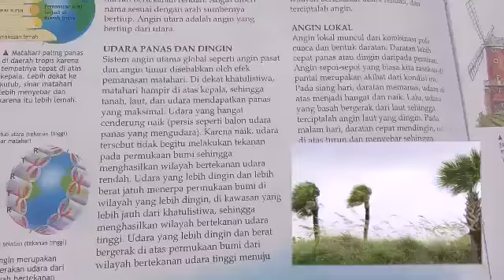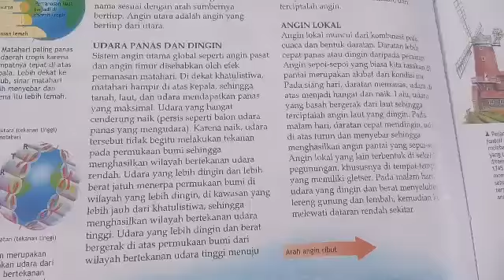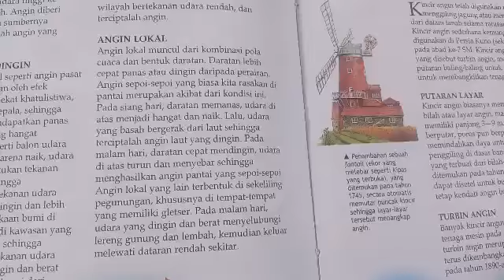Fakta Tentang Udara dan Angin